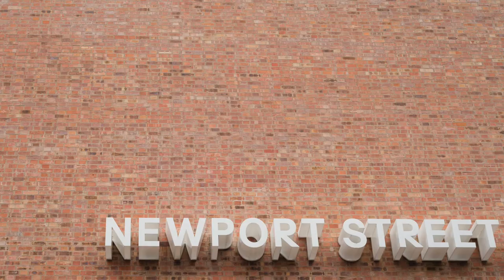Newport Street Gallery / Caruso St John / RIBA Stirling Prize 2016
On the run up to the Stirling Prize, 2016, The Architect's Journal takes a look into the six nominated buildings, with interviews from the architects.

This private gallery in Vauxhall has involved the conversion of an extraordinary terrace of listed industrial buildings, that were formerly theatre carpentry and scenery painting workshops. The gallery forms the whole length of the street, with the three listed Victorian buildings flanked at either end by new buildings. The ground and upper floors within the five buildings are continuous, allowing them to be used flexibly in many combinations, to accommodate both large and small exhibitions. There are 3 large galleries on each of the two floors, stretching in a line from one end of the building to the other. The two gallery levels are connected by new spiral staircases and a large lift.

Along Newport Street and facing to the railway, the unusual proportions of the Victorian workshops, with their groups of low level windows and high blank walls above, have been continued in the design of the new buildings. The new facades are made with a hard pale red brick that closely matches the surface of the listed buildings. The five buildings next to each other, all different but obviously related, make a sheer and impressive street elevation.

The scheme includes a restaurant and administrative offices for the gallery. The building shows exhibitions of the client’s extensive collection of contemporary art, and is open to the public for free.